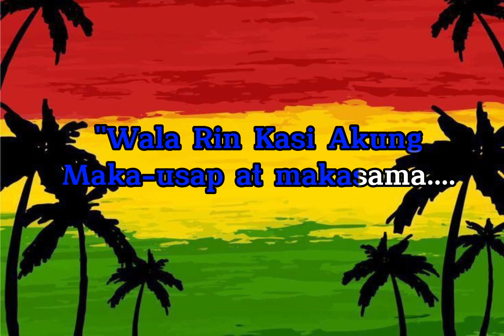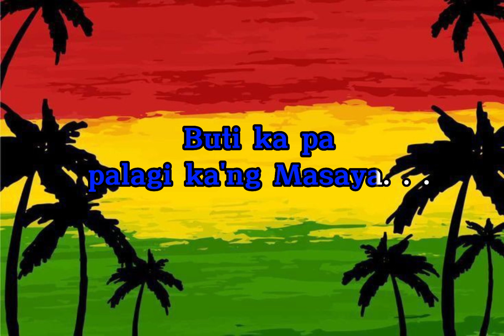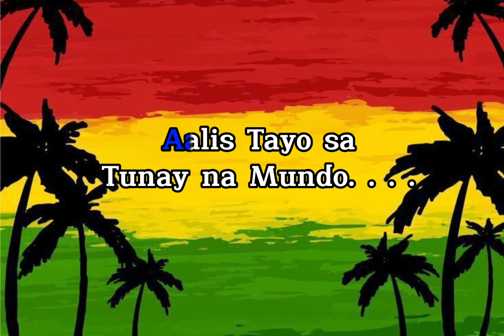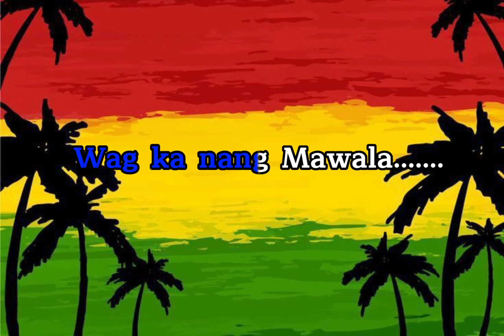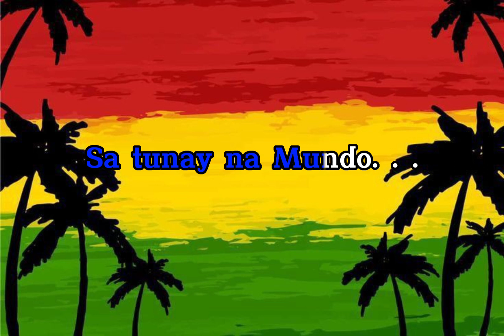Jopay [ karaoke Reggae Version ]